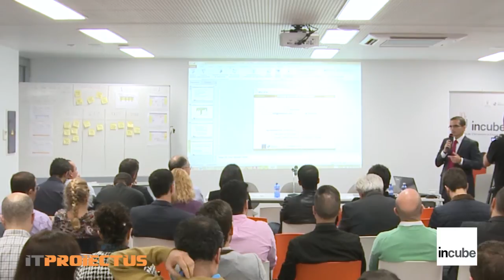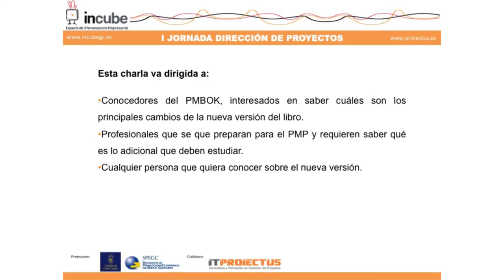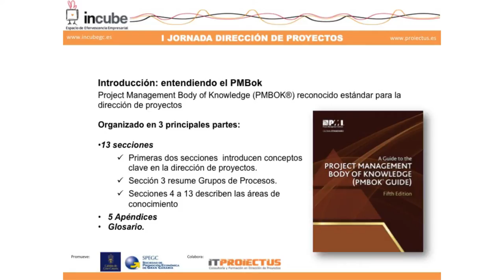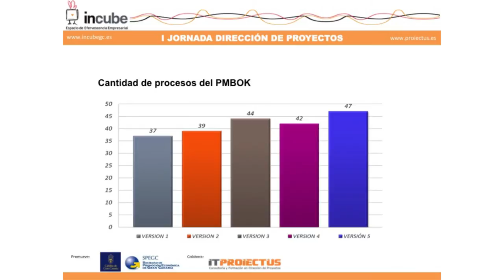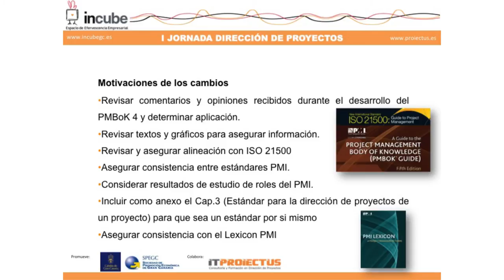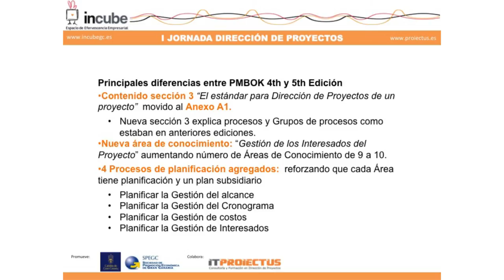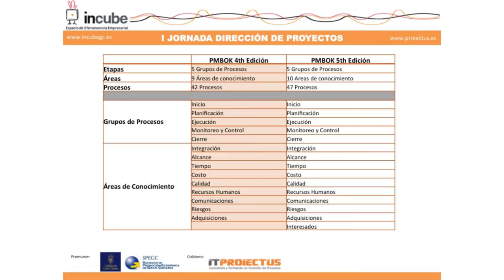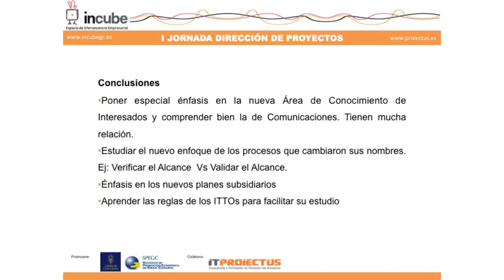Diferencias entre la 4ª y la 5ª edición del PMBOK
Claudia Fernanda del Toro Vargas, PMP, expone las diferencias entre la versión 4 y la versión 5 del PMBOK.